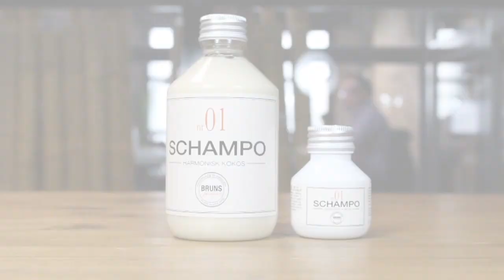Harmonic Coconut Shampoo 01 - Champú Natural Coco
Harmonic Coconut Shampoo es una champú Natural muy suave con un delicioso aroma a coco exótico. Ideal para los cabellos Normales a Finos y cueros cabelludos muy secos. También es perfecto para mitigar los efectos de la caspa seca.